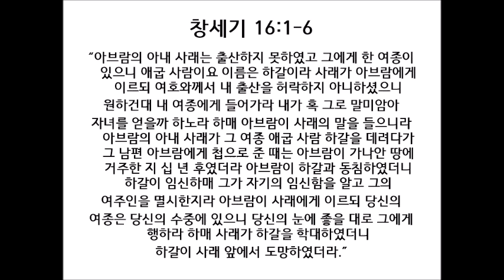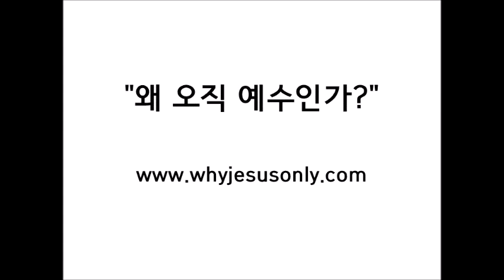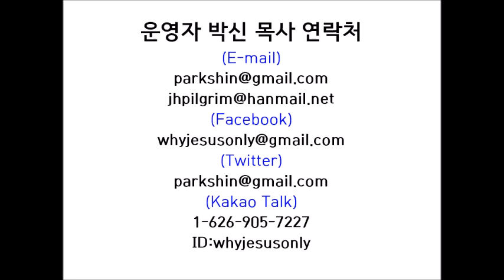하나님의 뜻을 알려고 기도하지 말라 / 창세기강해(77)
창 16:1-6) “1. 아브람의 아내 사래는 출산하지 못하였고 그에게 한 여종이 있으니 애굽 사람이요 이름은 하갈이라 2. 사래가 아브람에게 이르되 여호와께서 내 출산을 허락하지 아니하셨으니 원하건대 내 여종에게 들어가라 내가 혹 그로 말미암아 자녀를 얻을까 하노라 하매 아브람이 사래의 말을 들으니라 3. 아브람의 아내 사래가 그 여종 애굽 사람 하갈을 데려다가 그 남편 아브람에게 첩으로 준 때는 아브람이 가나안 땅에 거주한 지 십 년 후였더라 4. 아브람이 하갈과 동침하였더니 하갈이 임신하매 그가 자기의 임신함을 알고 그의 여주인을 멸시한지라 5. 사래가 아브람에게 이르되 내가 받는 모욕은 당신이 받아야 옳도다 내가 나의 여종을 당신의 품에 두었거늘 그가 자기의 임신함을 알고 나를 멸시하니 당신과 나 사이에 여호와께서 판단하시기를 원하노라 6. 아브람이 사래에게 이르되 당신의 여종은 당신의 수중에 있으니 당신의 눈에 좋을 대로 그에게 행하라 하매 사래가 하갈을 학대하였더니 하갈이 사래 앞에서 도망하였더라”